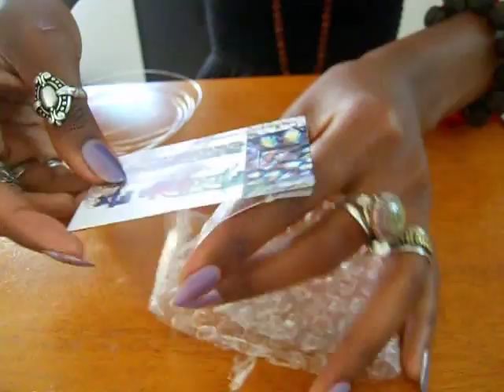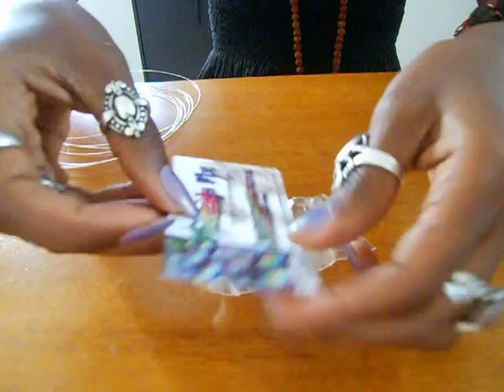ASMR: Silent Unpacking (wire and gems)